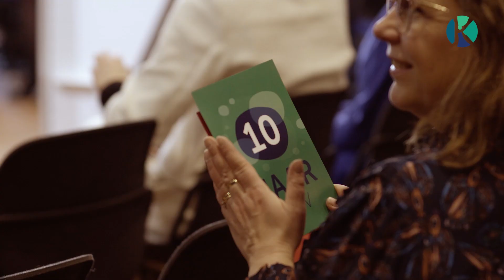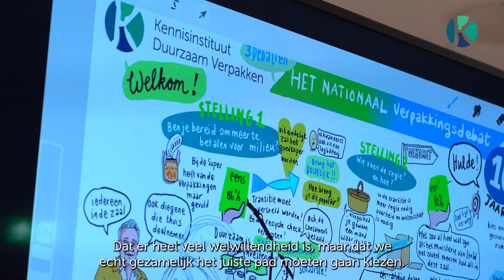Aftermovie 10 jaar KIDV - Nationaal Verpakkingsdebat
Het Kennisinstituut Duurzaam Verpakken bestaat tien jaar en vierde dit op 25 januari 2023 met het Nationaal Verpakkingsdebat. Verscheidene experts in de verpakkingsketen discussieerden over relevante onderwerpen. Binnenkort verschijnt ook de volledige opname van het debat.